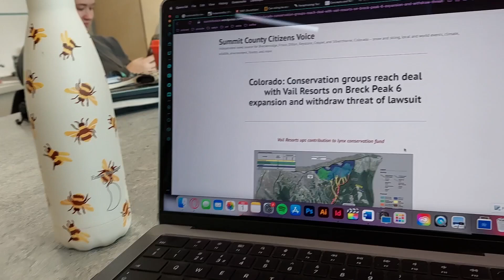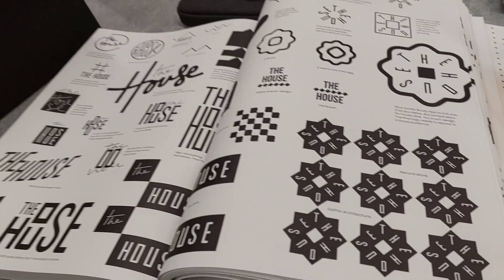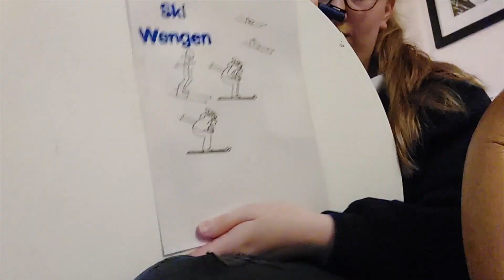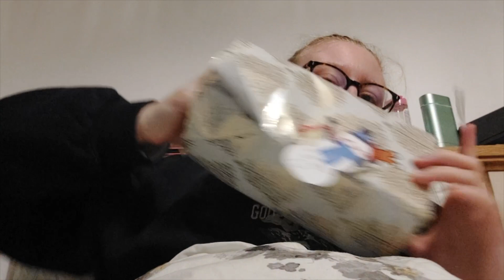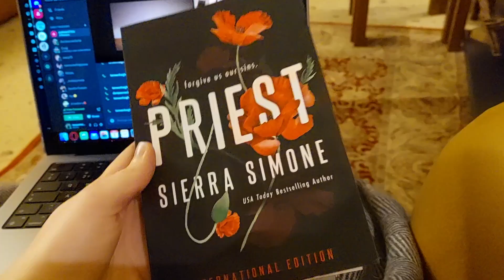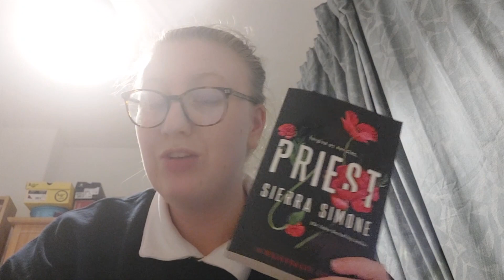GRAPHIC DESIGN STUDENT DIARIES | day in my life, university & lots of coffee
hii! welcome back to my channel this week's video is a day in my life at uni, I've just been trying to focus on uni work lately as deadlines are fast approaching before Christmas with my dissertation and so much more whilst also having a balance of having fun with friends at uni. i feel like this term is going by so quickly and I only have a few weeks left before Christmas! in this video I was hanging out with. a friend, have a nice food and lot of uni work.

i hope ur well and taking care of urself wherever u are :)

FAQs
how do you film/edit? i film on my canon 6D and samsung A52S 5G and edit on Final cut pro